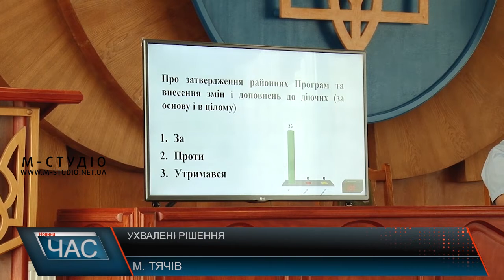Сесія Тячівської районної ради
Депутати Тячівської районної ради зібралися на чергову сесію, аби розглянути найбільш актуальні питання. Серед них чи не найважливіше – оновлення дорожнього покриття у населених пунктах району.